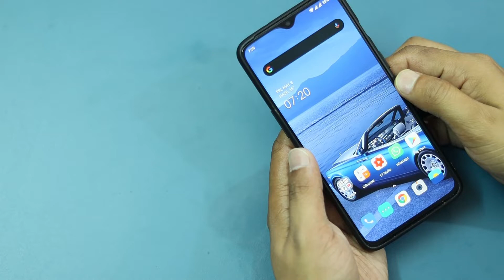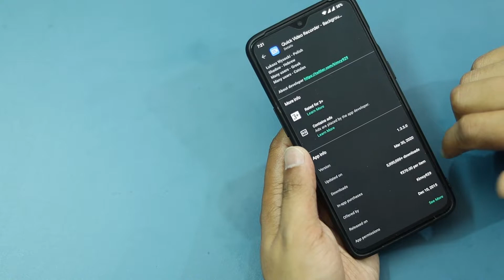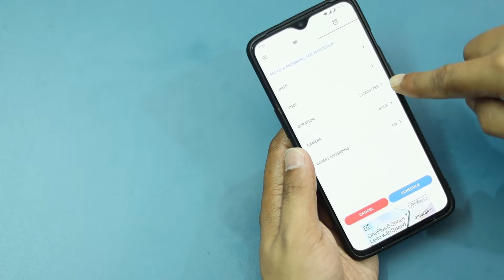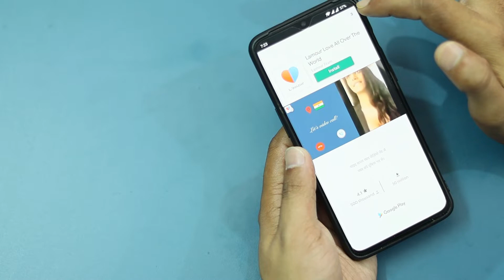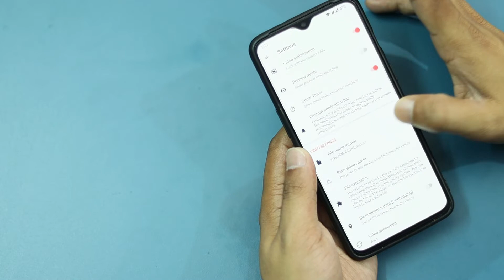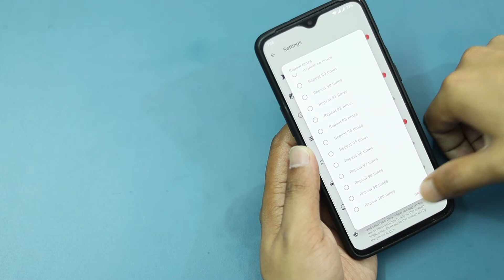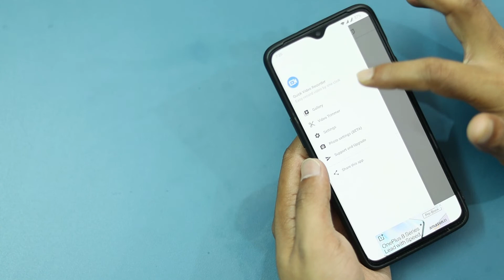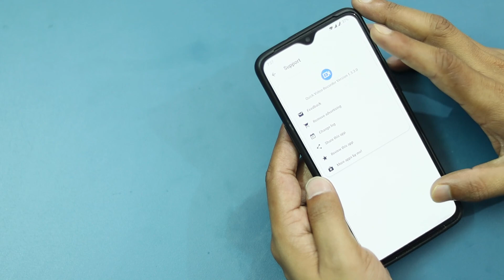Record video with screen off or while phone is locked | Quick video recorder app| How to | In hindi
Hey Guys! In this video i will show you that how you can secretly record someone on your android without letting anyone know that you are recording!
Quick Video Recorder is a camera app which helps you record video by one click easily with the option to enable/disable camera shutter sounds and camera previews. Useful functions include continuous recording when your screen is off, scheduled recording, an easy to use one-click Video Recorder shortcut/widget & support for multiple languages.

हिंदी में: अपने फ़ोन के सहारे स्पाई बने. आपने फ़ोन से वीडियो रिकॉर्ड करे अपने फ़ोन की कैमरा अप्प न ओपन किये. और तो और जब फ़ोन की स्क्रीन ऑफ हो या लॉक्ड हो तब भी.

Share Important files in this group